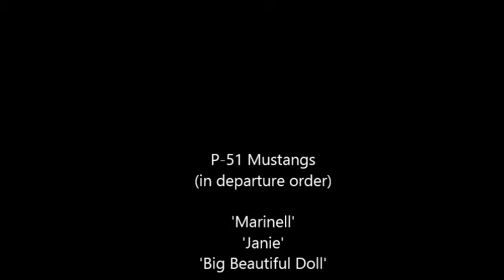P-51 Mustang Marinell start up and taxi out from her original base 65 years later AWESOME!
P-51D Mustang Marinell 339th/504th starts up and taxis out of Fowlmere Airfiled, UK, on 15th August 2009, almost 65 years to the day after she took off from there and was shot down over France on a low level bombing mission. Accompanied by P-51s 'Janie and 'Big Beautiful Doll'